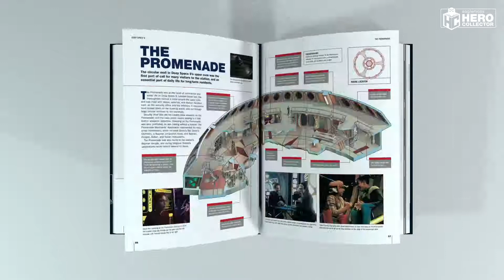Preview Hero Collector 'StarTrek: Deep Space Nine Illustrated Handbook'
Out today, Star Trek fans will feel as if they’ve beamed onto Deep Space 9 when they look through the pages of "Star Trek: Deep Space 9 & The U.S.S. Defiant Illustrated Handbook" from Hero Collector.

Deep Space 9, a former Cardassian space station once known as Terok Nor, served as the main setting for STAR TREK: DEEP SPACE NINE, the third live-action Trek adventure, which ran for seven seasons (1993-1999). Deep Space 9, as it was often called, was run under joint Bajoran-Federation administration. The book begins with an account of the station’s construction and operation, from power storage and propulsion to maneuvering, weapons and defenses, providing a walk-through of the dark and claustrophobic structure. Isometric illustrations reveal Cardassian and Federation technology, operations rooms, and crew quarters, plus key areas and systems. The book also provides detailed annotation to complement eye-popping artwork of the 24th-century technology – phasers, remote transporters, tricorders, and more – seen on the show. Across the book’s 200 pages are 200-plus images from DEEP SPACE NINE, more than 60 beautifully rendered CG images, and dozens of isometric illustrations.